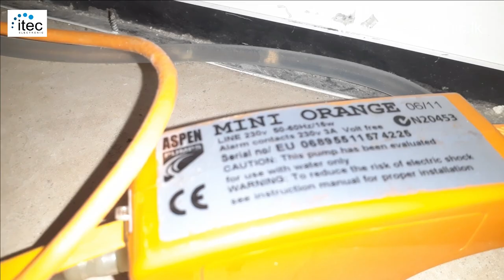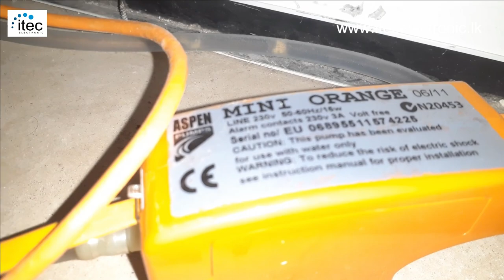Mini Orange Condensate Pumps Air Conditioner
Uses of Mini Orange Condensate Pumps Air Conditioner

Contact I-TEC Electronic for all kind of :

👉🏻Washing Machine Repairs,
👉🏻LCD/LED TV Repairs,
👉🏻Refrigerator Repairs,
👉🏻Air Conditioner Repairs,
👉🏻Microwave Oven Repairs,
👉🏻Hot Water Shower Repairs,
👉🏻PCB Repairs.

📌Open Hours:9.30am-6.00pm

📌 Address:
150, Dehiwala Road, Boralesgamuwa.

📌Location:
I TEC ELECTRONIC